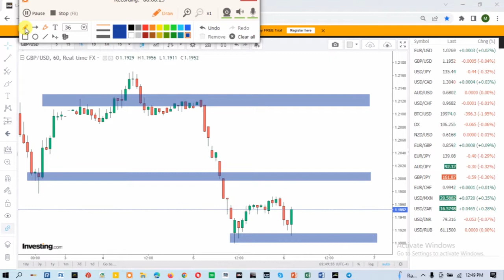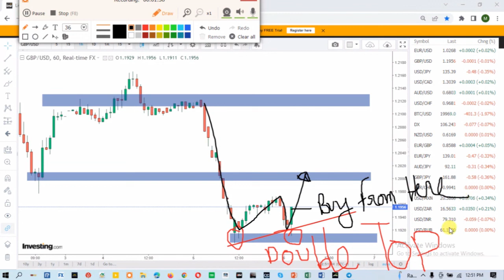GBPUSD Analysis/forex signal.forex market analysis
Forex trading,
Forex trader,
Forex Market,
Online Business
priceaction trading,
forex strategies
Structure trading
Day Trading
Stock market
Technical analysis